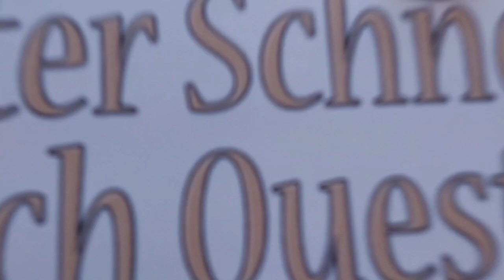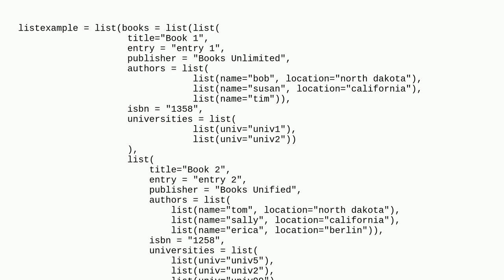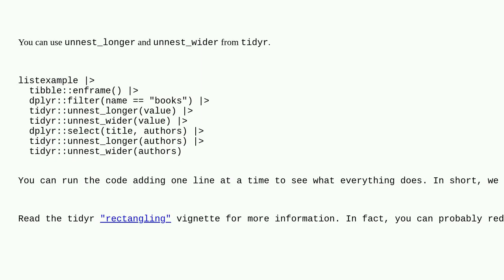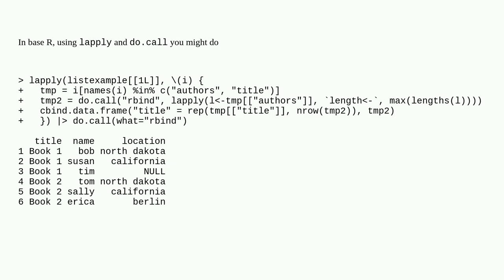How to create data frame from list, selecting which sublist to focus on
A special thanks goes out to the community

  list tidyverse r rrapply